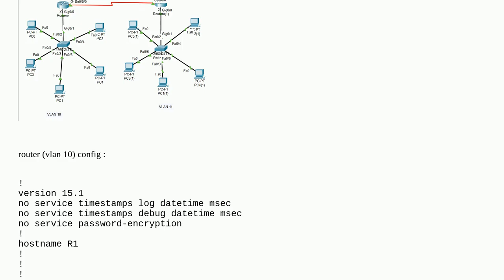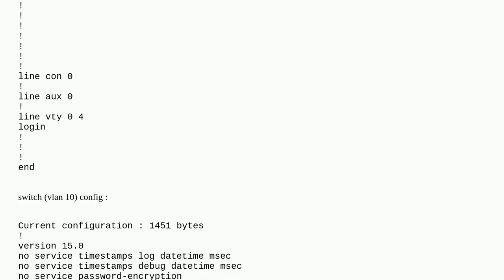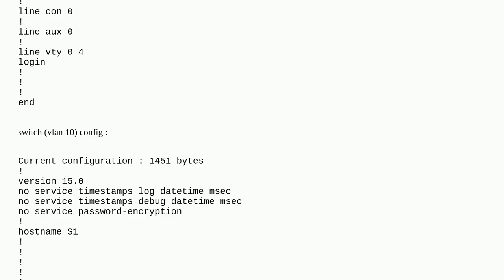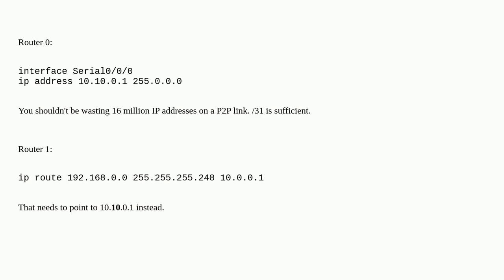Networkengineering: Vlan Communication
Vlan Communication

A special thanks goes out to the community

  ping packet-tracer routing vlan router